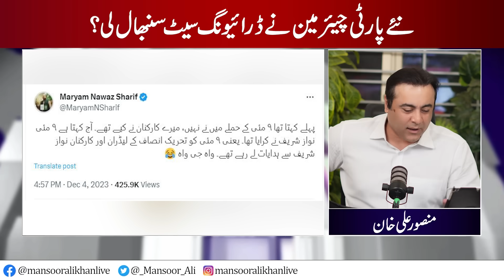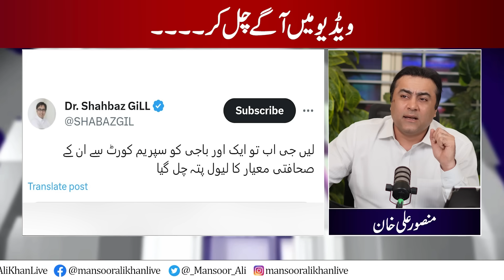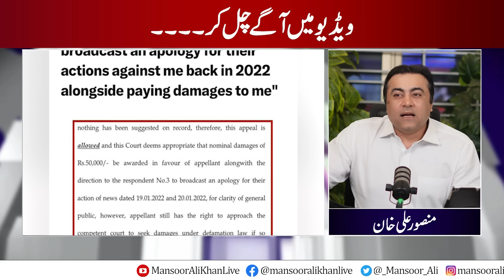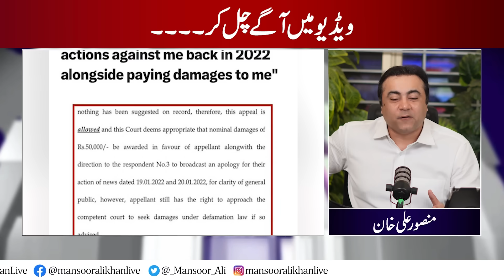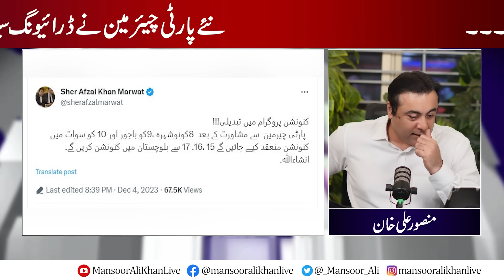Imran Khan and Malik Riaz CENSORED | ARY fined, ordered to apologize to Asma Shirazi